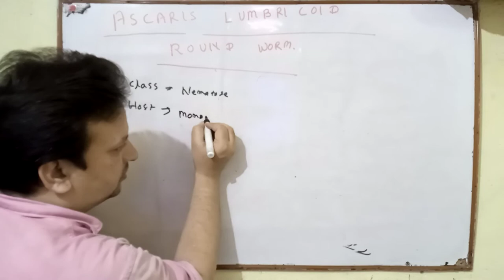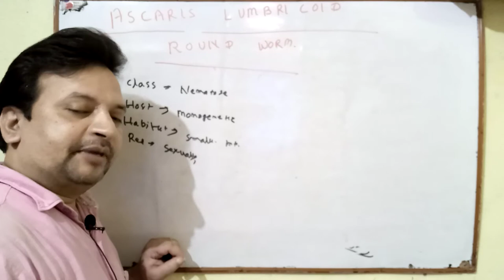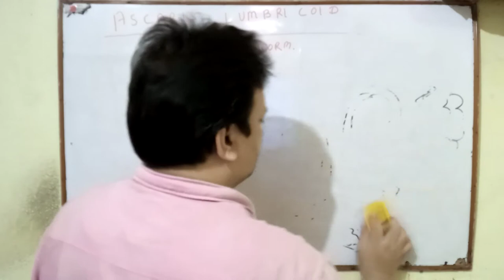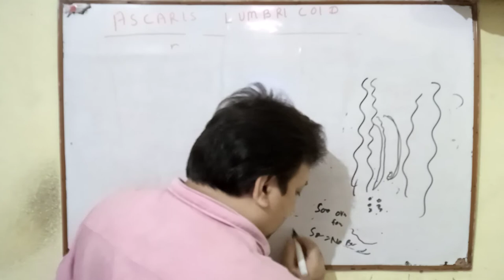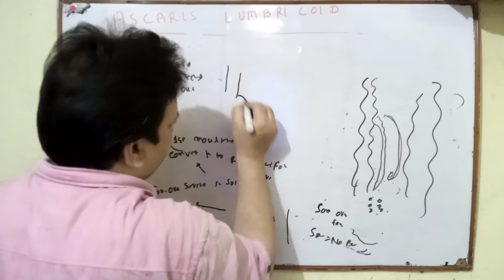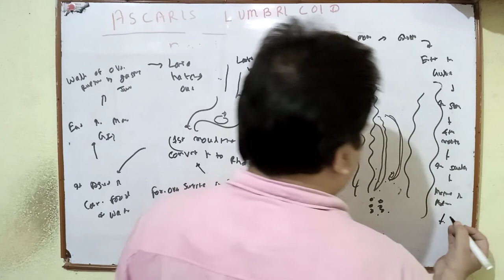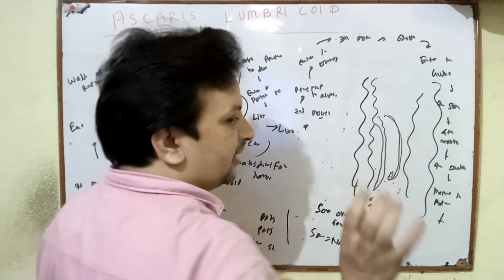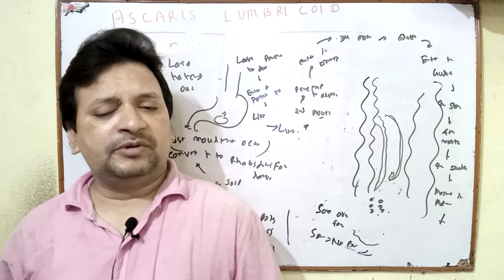# 𝐀𝐬𝐜𝐚𝐫𝐢𝐬 𝐋𝐮𝐦𝐛𝐫𝐢𝐜𝐨𝐢𝐝𝐞𝐬 & 𝐑𝐨𝐮𝐧𝐝 𝐰𝐨𝐫𝐦 𝐃𝐫. 𝐃𝐞𝐞𝐩𝐚𝐤 𝐩𝐫𝐚𝐬𝐚𝐝 𝐬𝐢𝐧𝐠𝐡